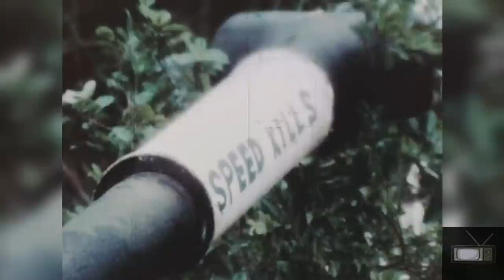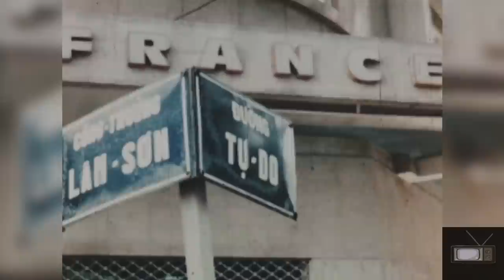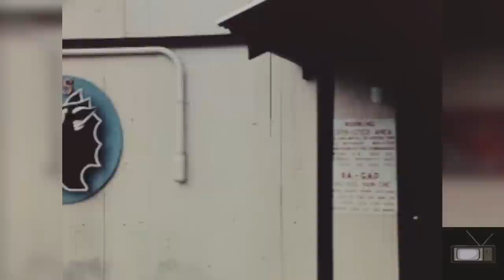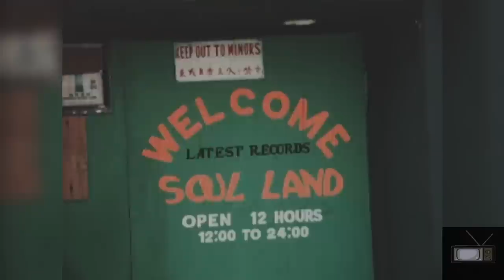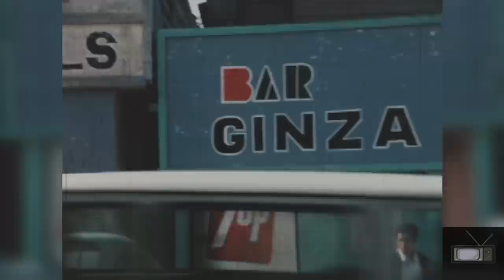The Black G.I.s (Ground Infantry of the Vietnam War 1961-1975)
Black GI as they were called because members of the ground infantry are ground troops that engage with the enemy in close-range combat. They operate weapons and equipment to engage and destroy enemy ground forces. This job is typically considered to be the job in the Military that is more physically demanding and psychologically stressful than any other job.
Black Americans were more likely to be drafted than White Americans. The Vietnam War saw the highest proportion of African-American soldiers in the US military up to that point. Though comprising 11% of the US population in 1967, African Americans were 16.3% of all draftees.
Vietnam era, black and other minority GIs were consistently the most active in their opposition to the war and military injustice. Blacks faced greater oppression that whites, and they fought back with greater determination and anger.
More than 300,000 Black Americans served in Vietnam. Though only about 12% of the U.S. population, Black service members were 16.3% of the armed forces, and up to 25% of enlisted men in the Army, but only 2% of officers across all branches.
Color footage marks the transition of the narration to coverage of the Vietnam War. Two African American soldiers in civilian clothing with soul power patches can be seen dapping. Series of brief excerpts from interviews of black soldiers play, each stating their position on being black and in the military during the Vietnam War. The narrator reveals the disproportionate percentage of black men who are killed in action versus their white counterparts. There are multiple shots of combat and post-combat footage in Vietnamese rice fields and footage of riverside villages. Two sailors patrol a river and discuss their experience in Vietnam thus far and what they'll do when they get home. They discuss their mission and how to be black while being in the military.